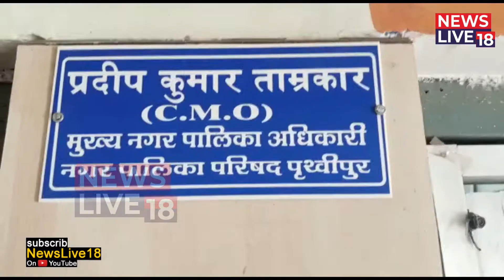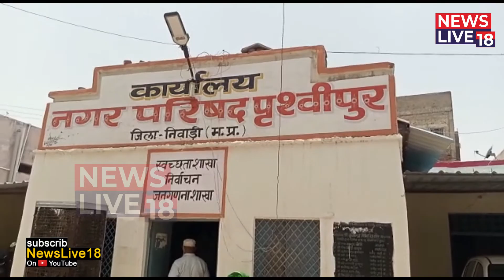बेतन रोकने के बाद हो सका 90 फ़ीसदी पूर्ण टीकाकरण संपन्न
Jagdish Prajapati  by: Newslive18